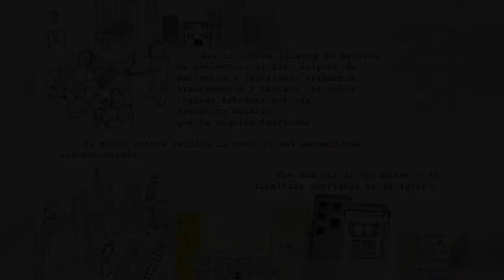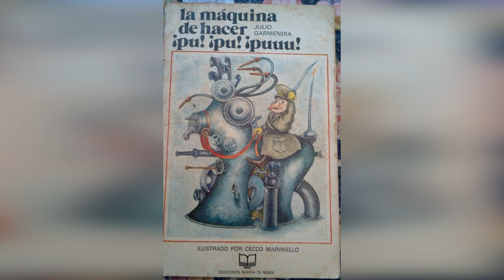LA MAQUINA DE HACER PUPU || Julio Garmendia || Cuentos Latinoamericanos